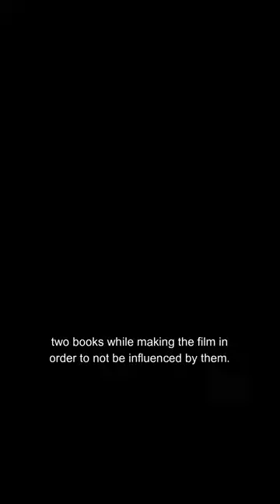Did You Know That For Annihilation...